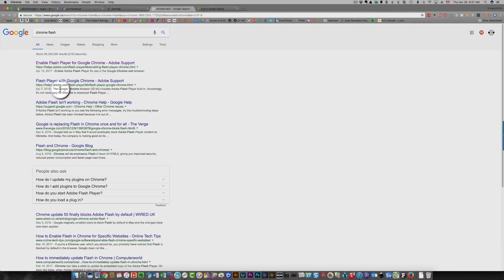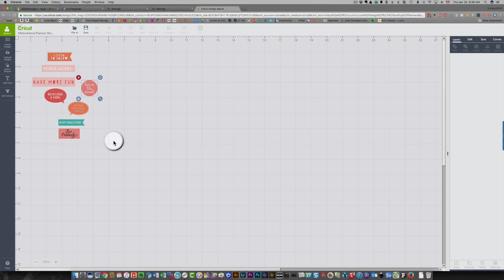Dreaded Adobe Flash update screen in Cricut Design Space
In this Cricut Design Space problem-solving tutorial, I will teach you how to set your Adobe Flash settings manually in Chrome.

• ETSY shop

Software, iPad and iPhone tutorials filmed with ScreenFlow.

Machine cutting and work at desk filmed with Canon G7X

Vlogs and other shots filmed with Canon T3i or G16

Editing done with Final Cut Pro and/or Adobe PremierePro CC